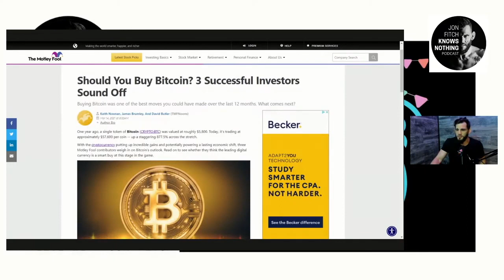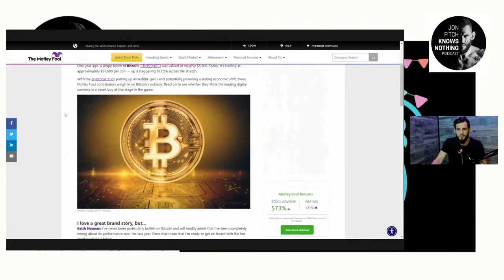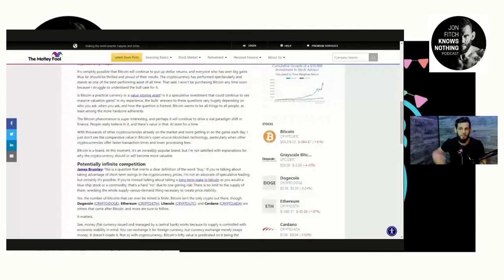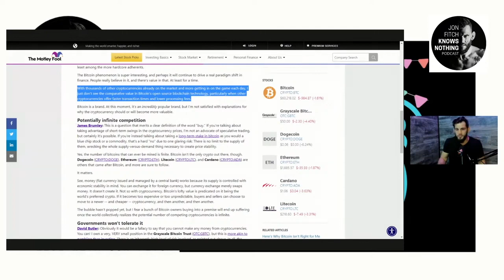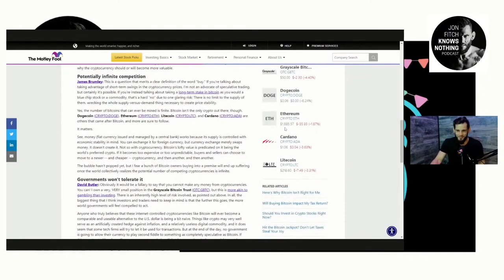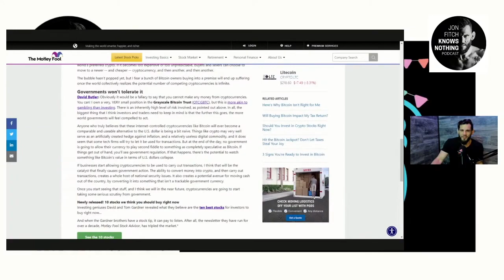JFKN Clips: Successful Investors on Bitcoin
Do you think these old-school investors have it right? Do they even get it at all?

🏆JonFitch.net🏆